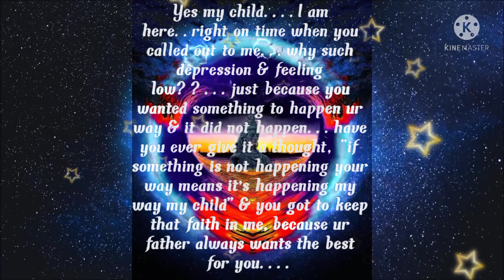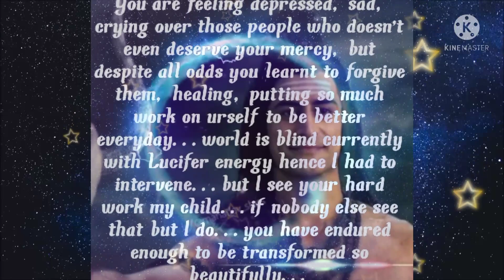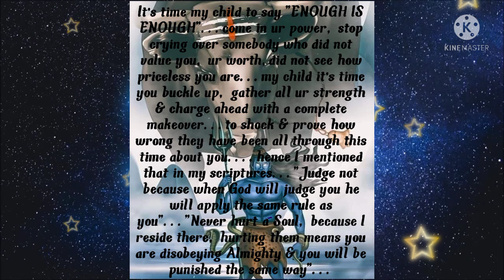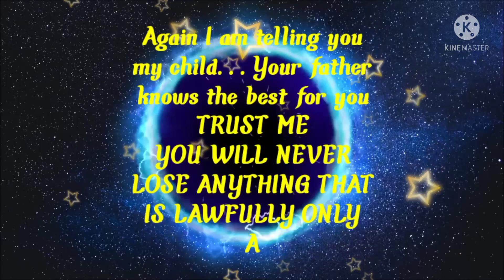Universe Channelled Messages 🎷..."I will continue to intervene until it's been..."🔥💥✨💘🌞🧘🌹🍀❤️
🌊🌹💞🌺🧚Universe speaks to us through signs & synchronicities. it's unto us whether we hear or listen to those universal calling. through music, red flags, numbers, quotations, surrounded communication. list can go on & on. but we don't pay attention because we are not calm in our mind space. let's understand this today👍👍

💞🌺🧚If you are intuitively guided to hear this message. this is ur message from the universe. nothing happens for no reason & u get here is the UNIVERSE validation...🌊🌹🧚

SHIVAANSH PRIYANKA